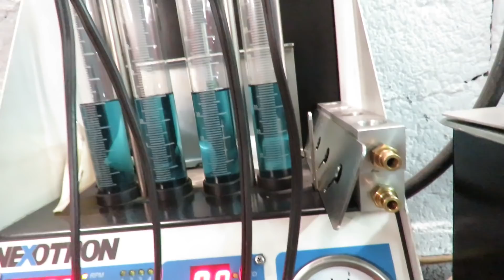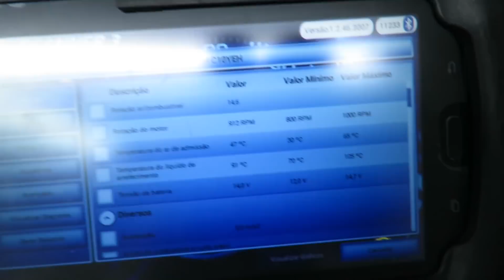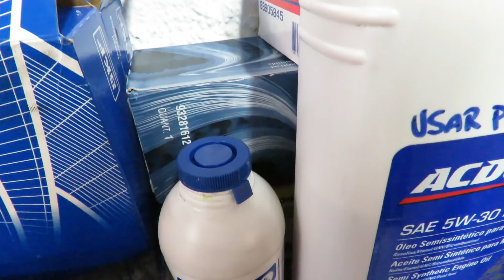Celta 2003 1.0 8v VHC - Revisão Toperson!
ATENÇÃO
O TELEFONE DOS VÍDEOS NÃO É MAIS DA OFICINA!